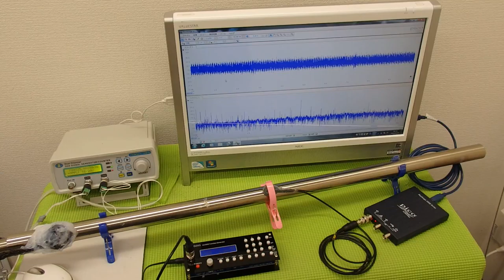表面弾性波の利用（超音波の非線形振動） ultrasonic-labo